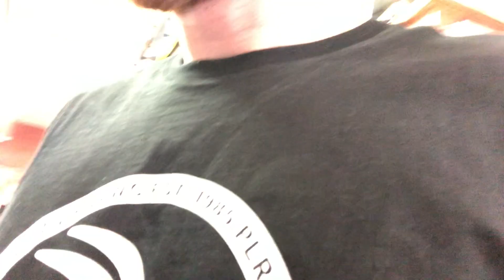Frog PRANK on WIFE!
Jon pranks Ivy with a frog as a early birthday present